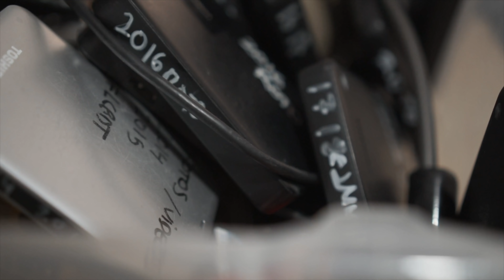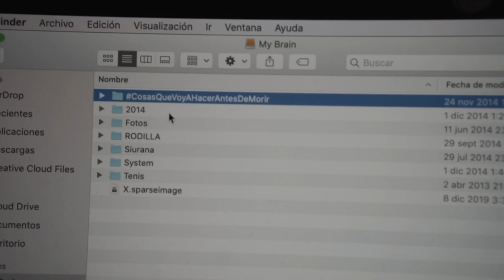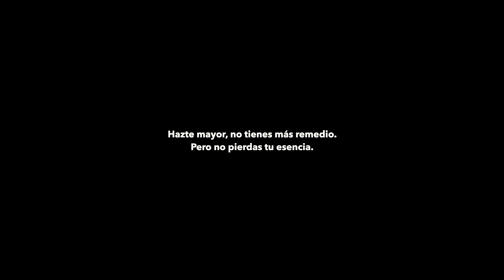2020 OS PRESENTO la NUEVA TEMPORADA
Spotify, mis últimas 30 canciones favoritas (Go AFull Or Go Home List)

Cámara secundaria
Objetivo 10-18
Objetivo 35mm